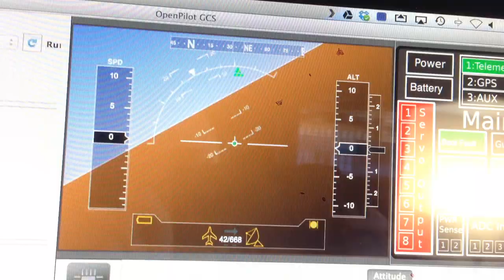OpenPilot Gyro Testing